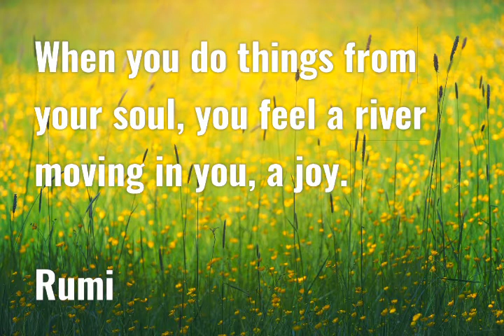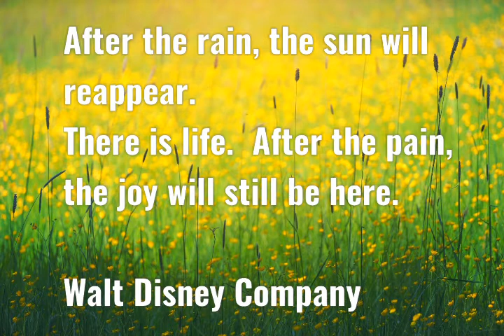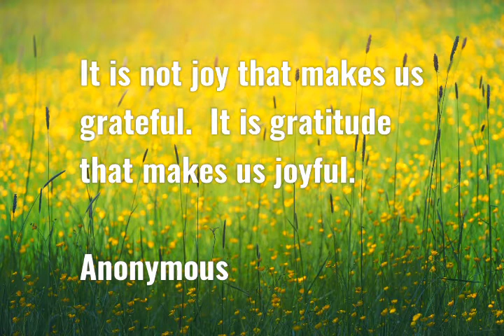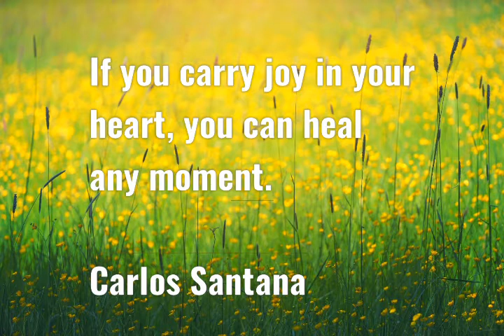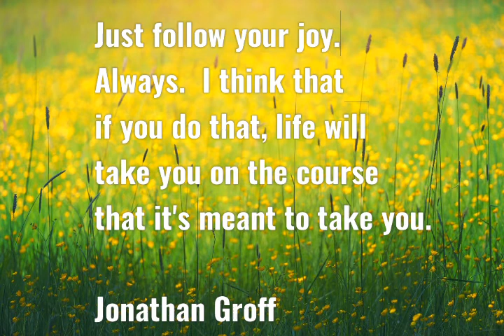JOY QUOTES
Inspirational thoughts on joy